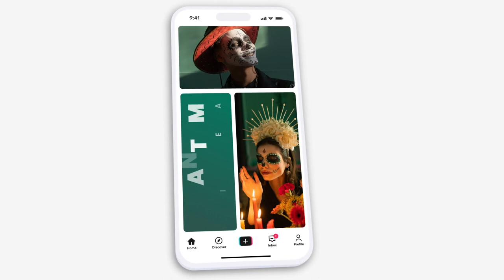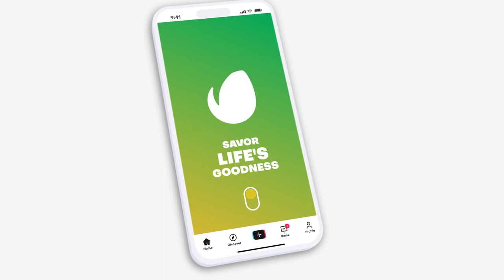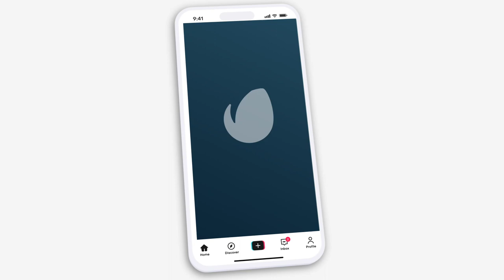ReelsFlow - Instagram Reels Toolkit For Premiere Pro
Introducing ReelsFlow, the ultimate Instagram Reels Toolkit designed to captivate and engage your audience! This sleek and modern vertical video template is perfect for video editors, filmmakers, content creators, and social media managers looking to create professional-quality content for Instagram Reels, YouTube Shorts, TikTok, Snapchat, Facebook, and etc.

Project Features👇:
Premiere Pro 2023 and above
100+ ready-to-use scenes
36 diverse pre-built Reels Sequences
25 engaging Call to Action buttons
9 unique multi-screen concepts